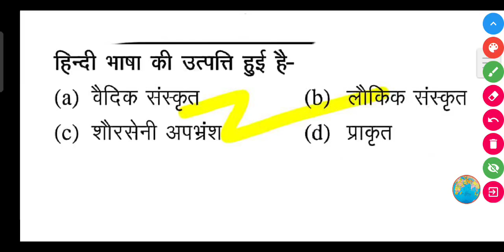हिन्दी भाषा की उत्पत्ति हुई है-